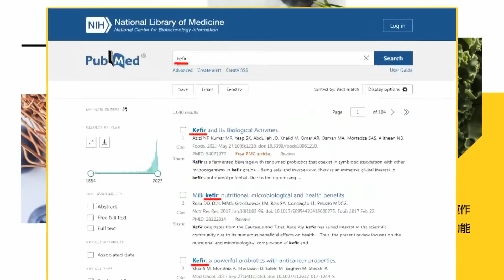藍白合君悅記者會荒腔走板 苑舉正痛斥:丟臉!十四億人都在看